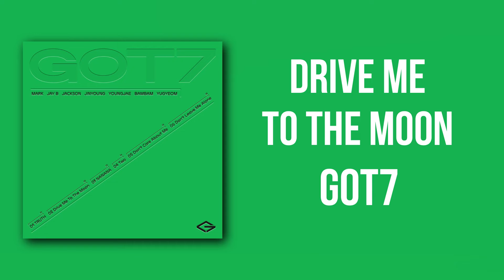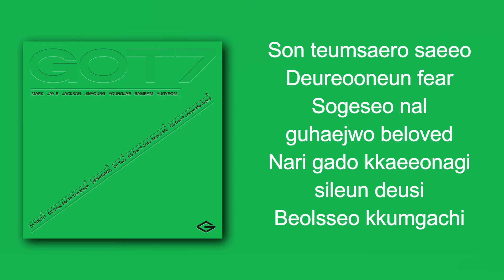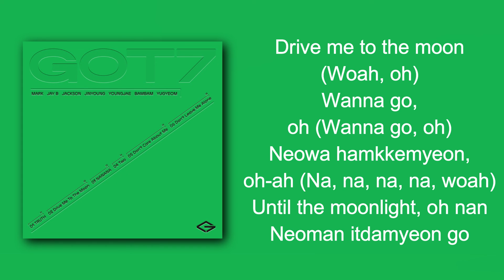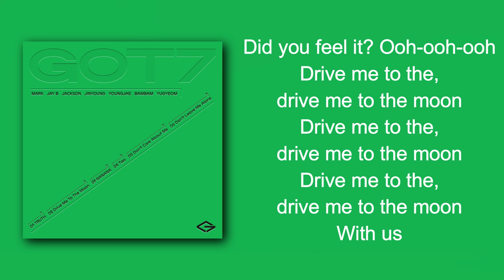GOT7 - DRIVE ME TO THE MOON (Romanization Lyrics)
ARTIST: GOT7
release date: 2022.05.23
genre: Dance, R&B/Soul
Publisher: Warner Music
Agency: Warner Music Korea